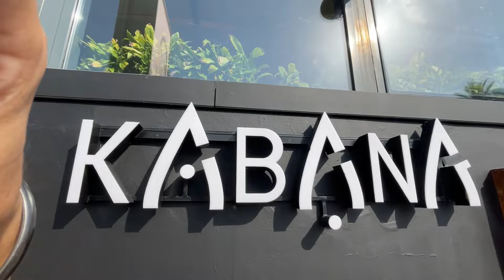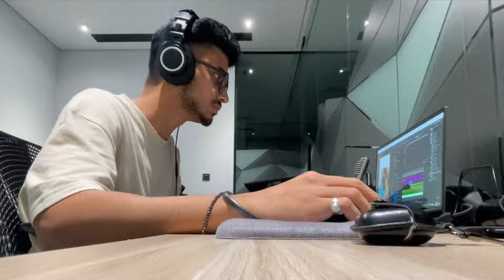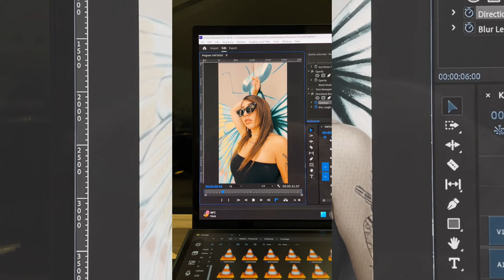From Dubai Streets to Iconic Shots | A Day with Amazing Photos and Fun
Join me behind the scenes as I capture a stunning photo shoot in Dubai! We spent the day shooting gorgeous photos. Watch the full vlog to see how the shoot unfolded, from set-up to the final shots. Don't miss out on the beautiful locations, amazing vibes, and my creative process as a Dubai-based videographer!"